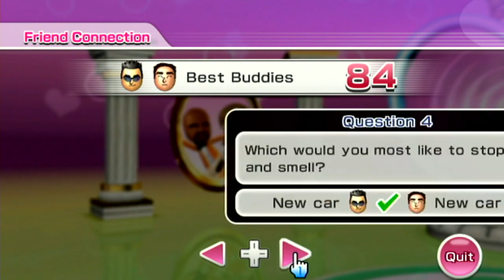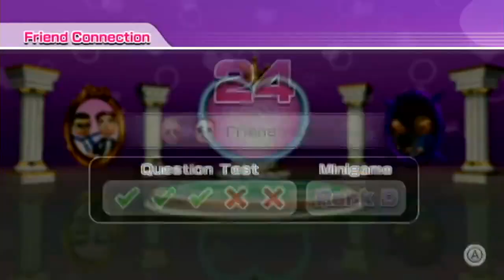Wii Have Fun #50: Wii Party (Game 6 part 2; Friend Connections)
Sean, Adam, and Mark play some more Wii Party.